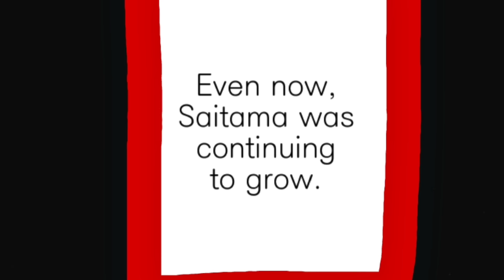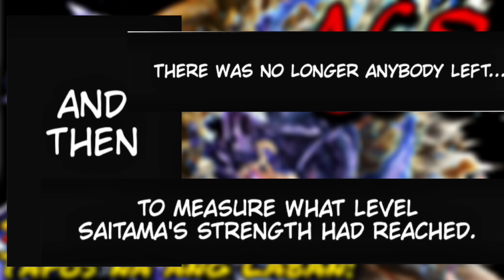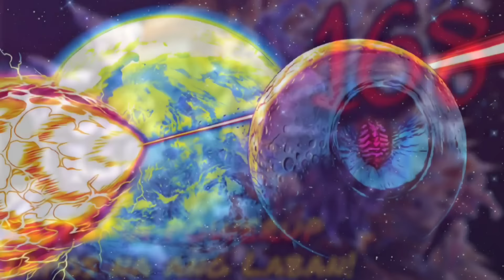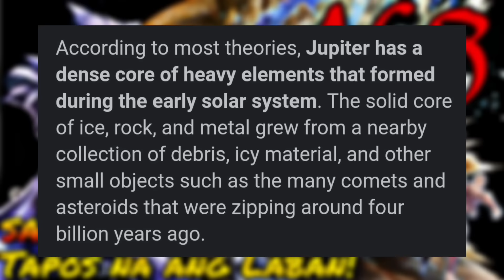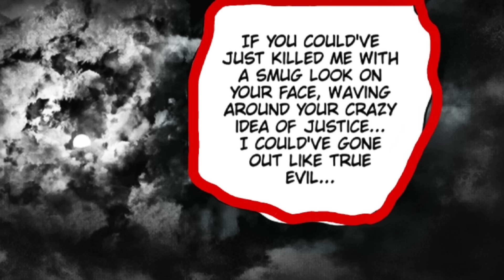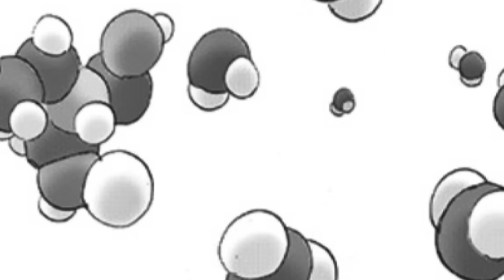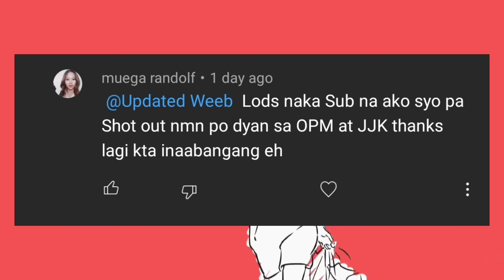SAITAMA vs GAROU FINAL | WASAK ANG JUPITER! Time Travel Saitama | One Punch Man Chapter 168 Tagalog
One Punch Man Latest Chapters Review

One Punch Man manga quick recap and in-depth review of chapter 168, featuring the continuation of the fight between Saitama and Garou, and Saitama's unleashed rage.

Manga: One Punch Man
Author: Yusuke Murata

Huge thanks to the following for their no copyright background musics be sure to check these out:
No Copyrights Free Sound:

I highly recommend watching One Punch Man, it is a masterpiece not only the anime but the manga as well. Season 1 and 2 is out now, dont sleep on this gem!